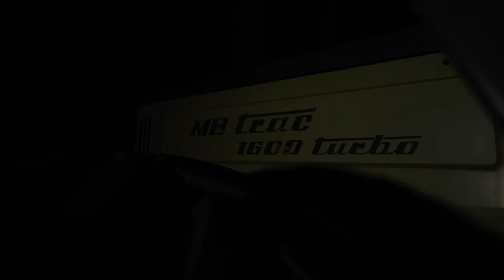MB Trac night shift feat. Martina | MB Trac 1600 turbo mit LEMKEN Korund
Saatbettbereitung mit einem MB-Trac 1600 Turbo und einer 6 m breiten Lemken Korund Saatbettkombination. Für geringen Bodendruck und hohe Traktion ist der MB-Trac an beiden Achsen mit Zwillingsrädern ausgerüstet. Leistungsstarke LED-Arbeitsscheinwerfer von Hella machen die Nacht zum Tag. Nachdem Maik und Johannes die ganze Nacht durchgearbeitet haben, kommt Martina zur Ablösung. Sie hat den MB-Trac genauso gut im Griff, wie die beiden Männer. – Fortsetzung folgt! ☺

Die Akteure:
Maik Grothof
Johannes Schachl
Martina Schönauer

Produktion: Christian Leitner

Vielen Dank für die gute Beratung und Zusammenarbeit:
HELLA KGaA Hueck & Co.
LEMKEN GmbH & Co. KG
GRASDORF GMBH
Mitas GmbH
Fuchsmayr Agrar- und Kommunaldienstleistungen
Gutsverwaltung Hardegg